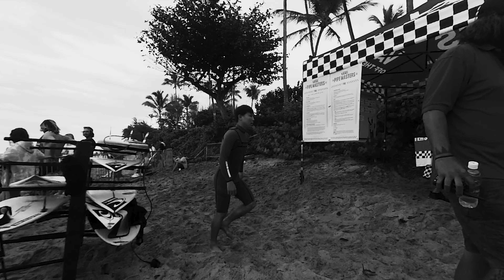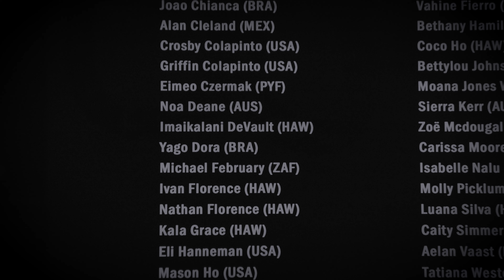【世界11位】VANSパイプマスターズに日本人で唯一招待された伊東李安琉の秘蔵映像（前編）2022-2023 in HAWAII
ハワイのパイプラインで開催された伝統あるコンテスト「2022 VANSパイプマスターズ」。
世界的に超有名なチューブライダー達が招待された中、日本在住の日本人で唯一招待され見事11位になった宮崎県の伊東李安琉の秘蔵映像と本人による解説動画（前編）です。

【SURFER】
伊藤李安琉

【FILMER】
Core Surf Japan

伊東李安琉プロの宮崎から世界を目指す活動をサイバーセキュリティー事業を展開する宮崎の「株式会社クラフ」と「ファンライド」は応援しております。

株式会社クラフ